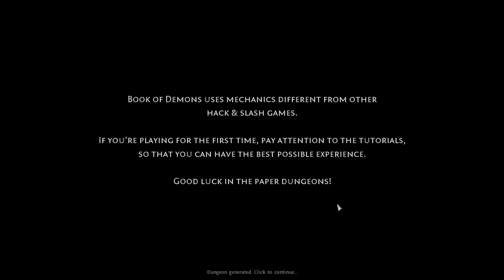Diablo x Slay the Spire || Book of Demons || Yamajac Tries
Today we check out Book of Demons a hack and slash deck builder dungeon crawler. It's like if Diablo and Slay the Spire had a love child, this is what you get. It's extremely enjoyable.